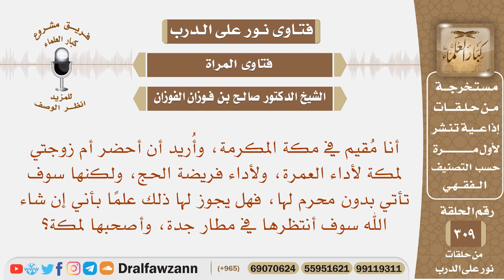أنا مقيم في مكة ، وأريد أن أحضر أم زوجتي لأداء العمرة والحج، ولكنها ستسافر بدون محرم ، فهل يجوز ذلك؟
نص السؤال: أنا مُقيم في مكة المكرمة، وأُريد أن أحضر أم زوجتي لمكة لأداء العمرة، ولأداء فريضة الحج، ولكنها سوف تأتي بدون محرم لها، فهل يجوز لها ذلك علمًا بأني إن شاء الله سوف أنتظرها في مطار جدة، وأصحبها لمكة؟

السيرة الذاتية :
للاشتراك في قناة الشيخ صالح الفوزان

رئيس الفريق
لمشروع كبار العلماء